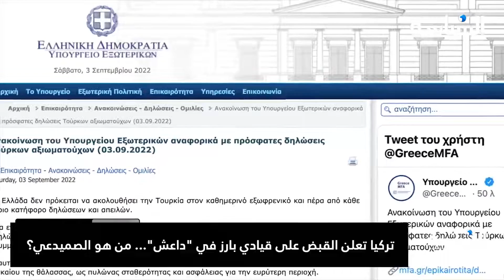تركيا تعلن القبض على قيادي بارز في "داعش"... من هو الصميدعي؟